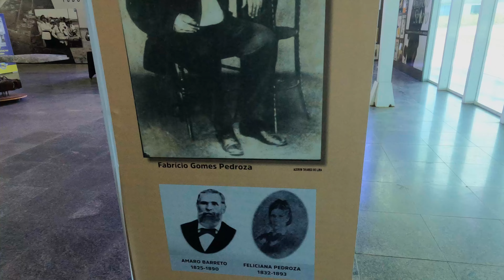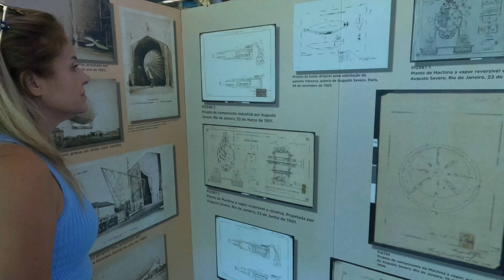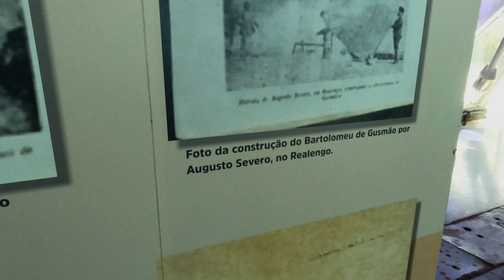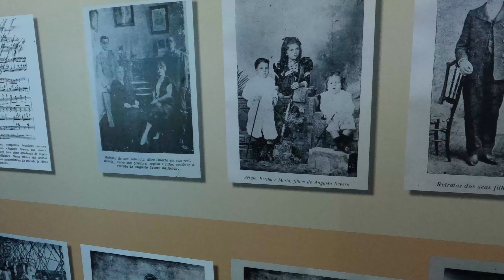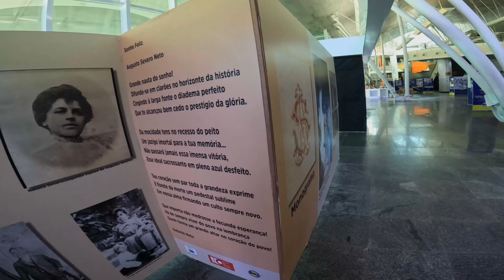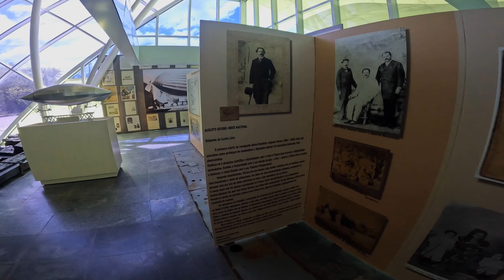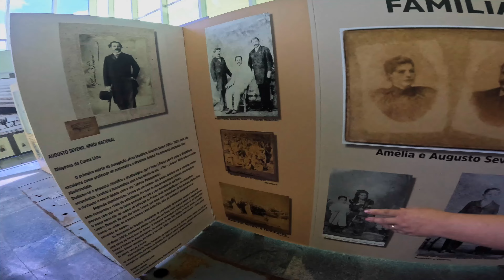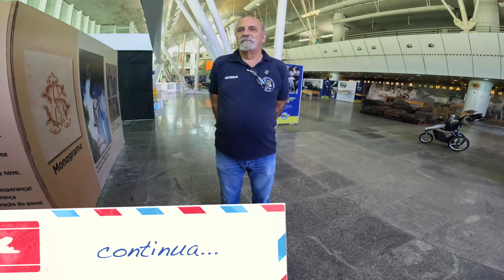Visitando o museu Centro Cultural Trampolim da Vitória (CCTV)na base Aérea de Natal RN parte II✈️